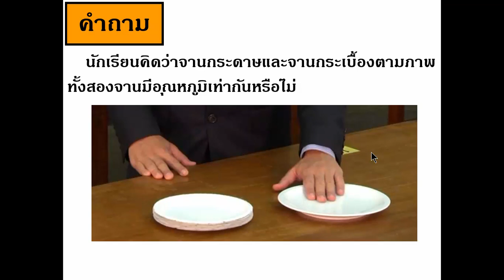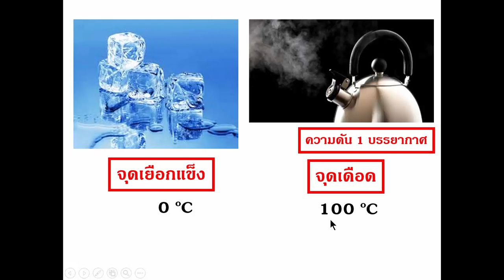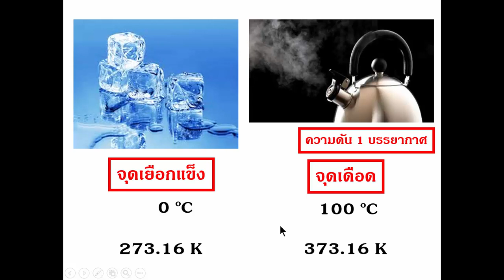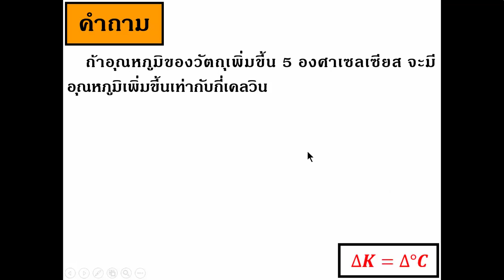อุณหภูมิ